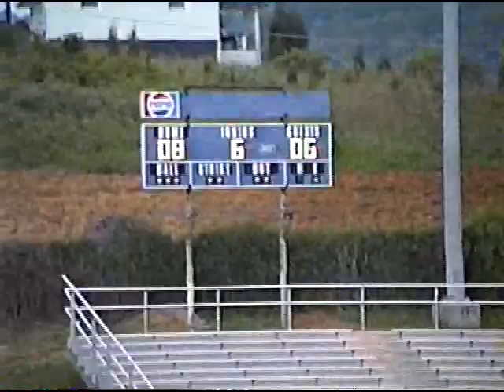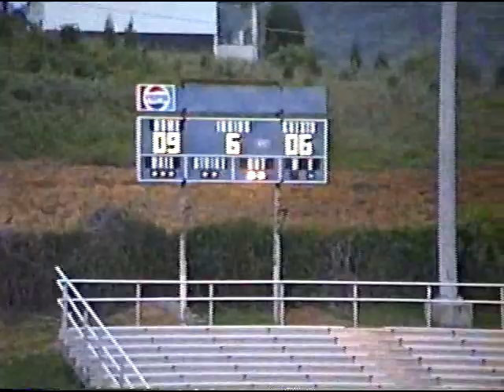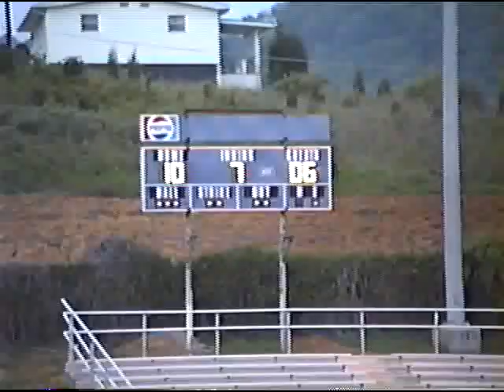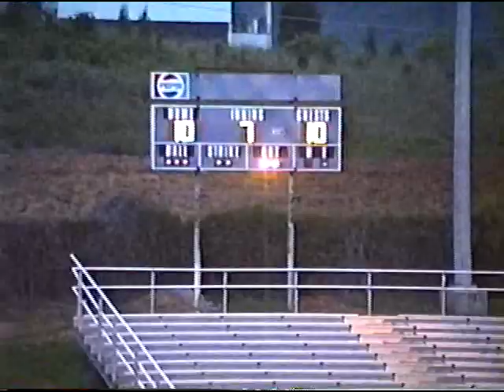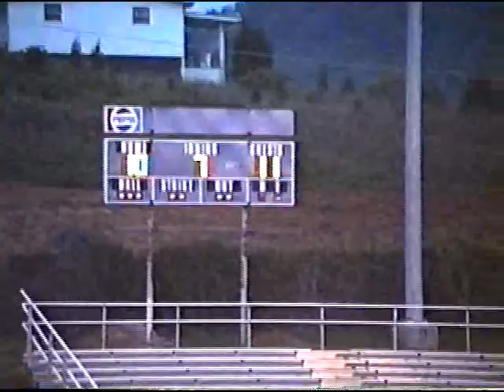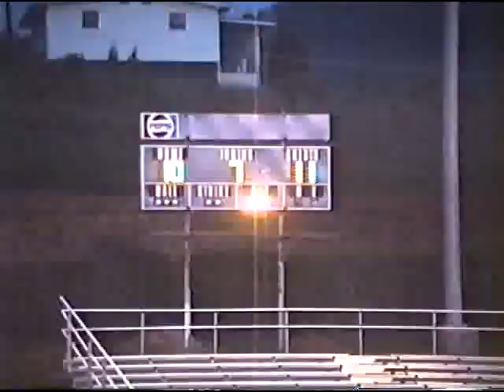Castlewood Blue Devils vs Patrick Henry Rebels Baseball (1989)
Castlewood Blue Devils  vs Patrick Henry Rebels
High School Baseball (1989)